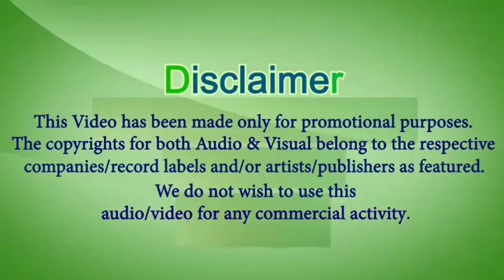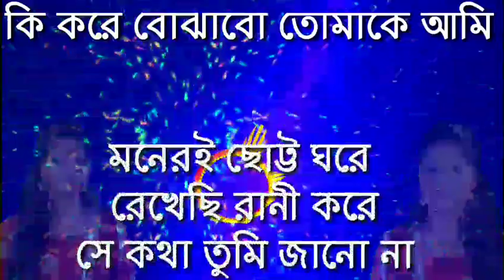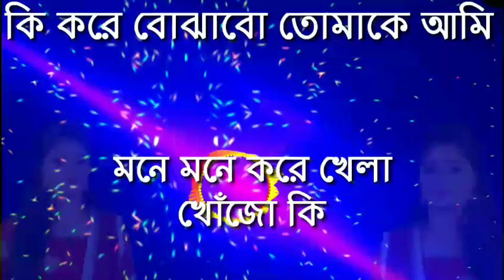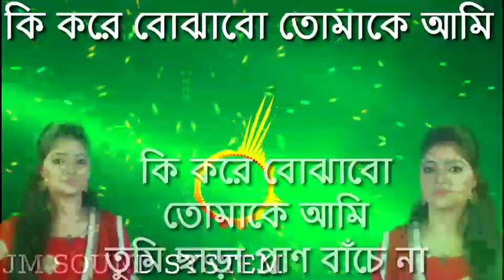Keno Bojhana O Lakṣi Sona Bangla Dj Remix Song 2018 JBL Mix Song 2018 JM SOUND SYSTEM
Keno Bojhana O Lakṣi Sona Bangla Dj Remix Song 2018
JBL Mix Song 2018 JM SOUND SYSTEM

JM SOUND SYSTEM AN LIHTIN COUNTER

Latest dj song Pani ke liye subscriber Karo JM SOUND SYSTEM AN LIHTIN CHANGER channel ko

A Channel Me only Matal Dance Dj upload Hota Hai 4/5 Songs

Matal Dance Dj Remix Song

Puja Dance Mashup New Dj Song - Durga Puja Special Dj Song 2018 - Bengali Mashup Dj
Festival Special DJ Remix NonStop Latest Hits DJ Remix song 2018

remix 2018
new remix
new Bangla dj remix song 2018
Best bangali dj songs
bengali dj songs
bangali dj remix songs
bangladeshi dj remix songs
Bangla dj songs 2018
songs 2018
mashup
dj party
jukebox
pop songs  & New Dj Son